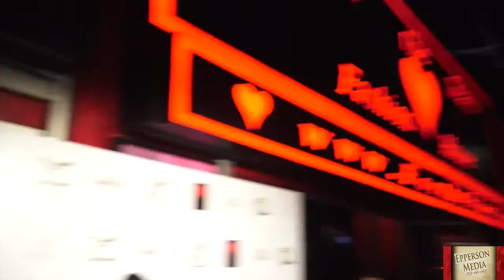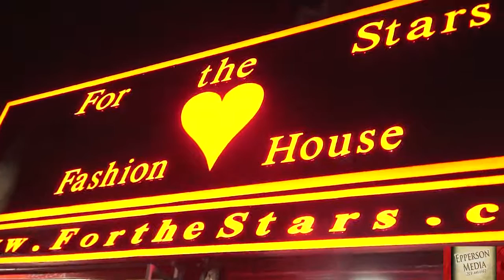Mr. Fashion -Sam Sarpong​ @ House of iKons​ LA - Day In Life by Eric Epperson​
Mr. Fashion -Sam Sarpong​ Performing & Modeling @  House of iKons​  LA Event with A Day In Life with Friends & His Passions in 2015 by Eric Epperson​ Epperson Media Production Services​ / Fashion News Media​